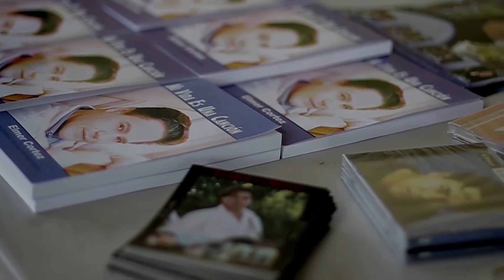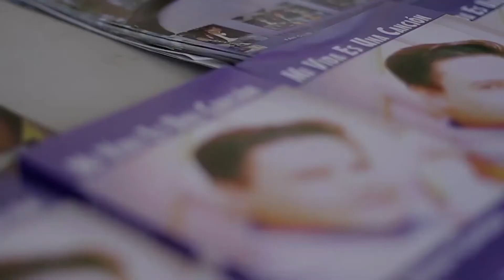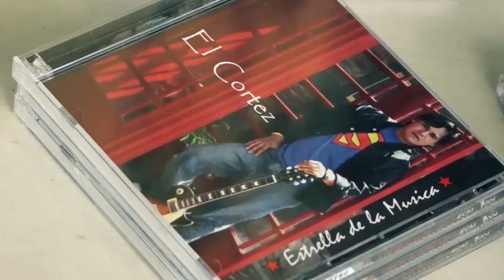Elmer Cortez Mi Vida Es Una Cancion Documental Parte 1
Elmer Cortez "Mi Vida Es Una Canción" Documental Parte 1
El documental del libro "Mi Vida Es Una Canción”  estará dividido en 3 partes de casi el mismo tiempo.
Esta es la Parte 1.
¡Que Los Disfruten y si aún no han comprado el libro, se los recomiendo!